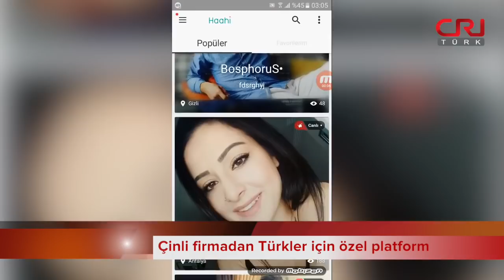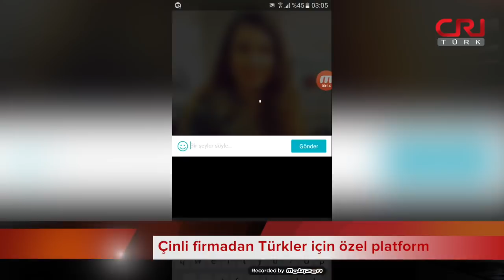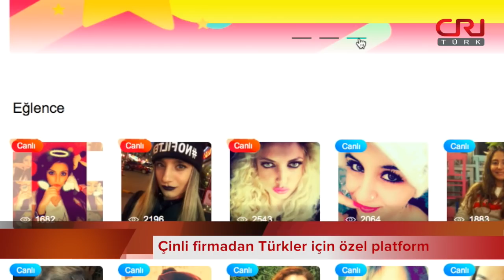Çin Şirketinden Türkiye'ye Özel Canlı Yayın Platformu (Ocak 2018)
Çin’de bir yazılım şirketi sadece Türkiye için canlı yayın platformu geliştirdi. Kullanıcılarına canlı yayınlarında temiz interneti sağlamayı hedefleyen firma 2018 Çin’de Türkiye Turizm Yılı kapsamında Türk ve Çinliler arasında kültürel etkileşimi arttıracak projelere imza atıyor.

UYGULAMALAR / APPLICATIONS